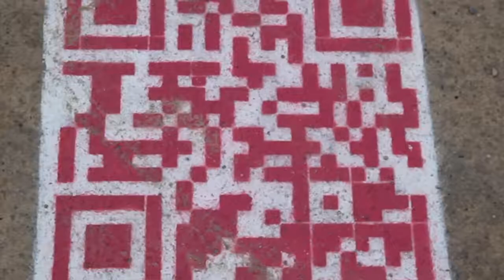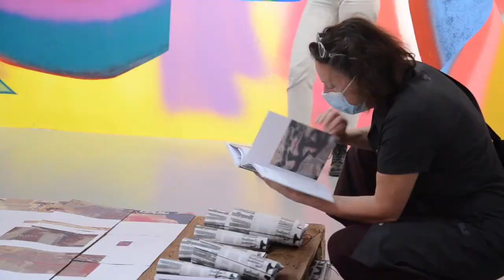[CENTRALE's birthday weekend]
FR
La CENTRALE fête son 15ème anniversaire dans le cadre du projet BXL UNIVERSEL II : multipli.city. Au programme : des discussions, performances, concerts, rencontres avec des artistes, organisations partenaires et des participant.e.s de projets participatifs. Tous ces protagonistes et leurs invité.e.s dévoilent leurs impressions, leurs expériences avec les publics pour célébrer la pluralité de la ville.

NL                                                                                                                                                  De CENTRALE viert haar 15e verjaardag in het kader van het project BXL UNIVERSEL II : multipli.city. Het programma omvat discussies, voorstellingen, concerten, ontmoetingen met kunstenaars, partnerorganisaties en deelnemers aan participatieve projecten. Al deze hoofdrolspelers en hun gasten delen hun indrukken en ervaringen met het publiek om de diversiteit van de stad te vieren.
                                                                                           EN                                                                                                                                                  CENTRALE celebrates its 15th anniversary as part of the project BXL UNIVERSEL II: multipli.city. The programme includes discussions, performances, concerts, meetings with artists, partner organisations and participants in collective participatory projects. All protagonists and guests will share their impressions and experiences with the public to celebrate the plurality of the city.